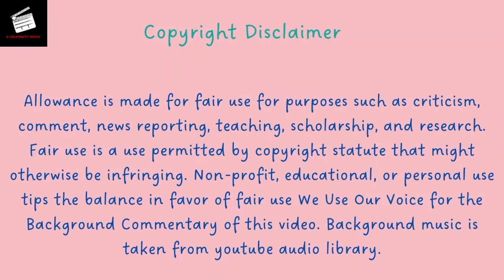Cassidy Hutchinson Biography | E-Celebrity News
Cassidy Jacqueline Hutchinson in English:

Short Introduction of Cassidy Jacqueline Hutchinson
Cassidy Jacqueline Hutchinson, who worked as a former aide in the White House and assisted Mark Meadows, the former Chief of Staff, during the Trump administration, gave testimony at a public hearing of the United States House Select Committee on the January 6 Attack on June 28, 2022. During her testimony, she spoke about the behavior of President Donald Trump, his senior aides, and political allies leading up to and during the Capitol attack on January 6, 2021. Hutchinson's testimony gained significant national attention, with many media outlets describing it as "compelling" and "explosive." However, she also faced criticism from conservative Trump supporters.

Early  Life of Cassidy Jacqueline Hutchinson
Hutchinson grew up in Pennington, New Jersey, and completed her high school education at Hopewell Valley Central High School in 2015. Between 2015 and 2018, she attended Christopher Newport University, where she pursued a Bachelor of Arts degree in political science and American Studies. In 2019, she successfully completed her degree. Hutchinson identifies as a "first-generation college student."

The career of Cassidy Jacqueline Hutchinson
During her time as a student at Christopher Newport University, Hutchinson completed several internships. In the summer of 2016, she worked as an intern for Republican Senator Ted Cruz, and in the summer of 2017, she interned for Republican US House of Representatives whip Steve Scalise. Hutchinson then served as an intern in the White House Office of Legislative Affairs during the summer of 2018 and later became an employee of the office.

In March 2020, Hutchinson was selected by Mark Meadows to be one of his aides when he became Trump's fourth chief of staff. She was promoted to become Meadows' principal assistant and continued in this role until the end of the Trump presidency, with the title of Special Assistant to the President and Coordinator for Legislative Affairs. Her office was located near Meadows' office, just down the hall from the Oval Office. Hutchinson was responsible for taking notes during meetings, traveling with Meadows, monitoring his phone, and carrying out his instructions. She was considered a trusted confidante of Meadows. While working as a White House legislative aide, Hutchinson was captured in a nationally-syndicated AP photograph dancing to the Village People song "Y.M.C.A." with White House press secretary Kayleigh McEnany at the end of Trump's September 21, 2020, campaign rally in Swanton, Ohio.
At the end of Trump's term, he stated that Hutchinson was supposed to work for his post-presidency operation in Florida, but the plan was abandoned suddenly before she could begin.

# ECelebrityNews